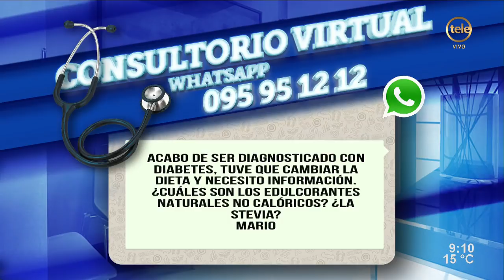Edulcorante nos calóricos: generan menos glucosa en sangre